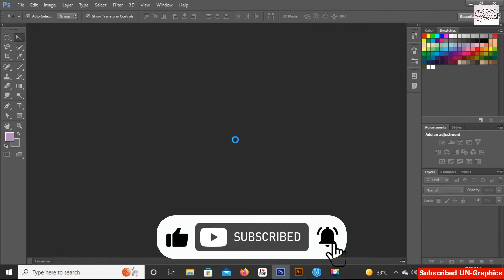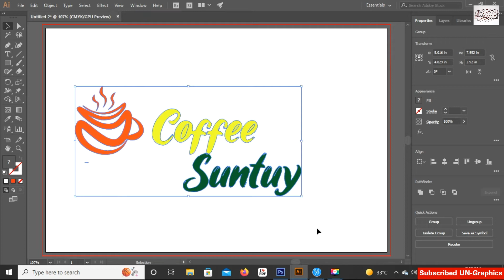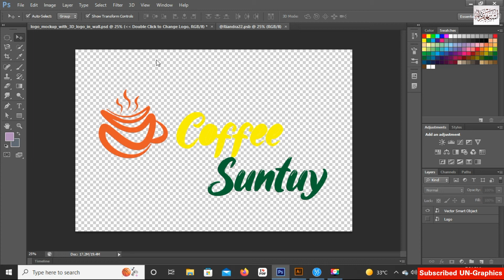Learn: How to Make Coffee Logo Mockup Design In Adobe Photoshop Version CS6/photoshoptutorials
Hi Guys!
We learn in this video .How to make 3D Bill Board Mockup.
I hope today’s tutorial about 3D Mockup design in adobe photoshop will really help you out
This Channel is aimed to students who wish to develop their skills with adobe illustrator. I hope you enjoy my video, So let's start now and stay with us.

Regards By: Umer Omi UN-Graphics